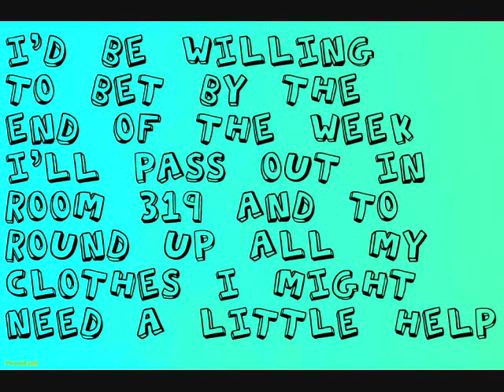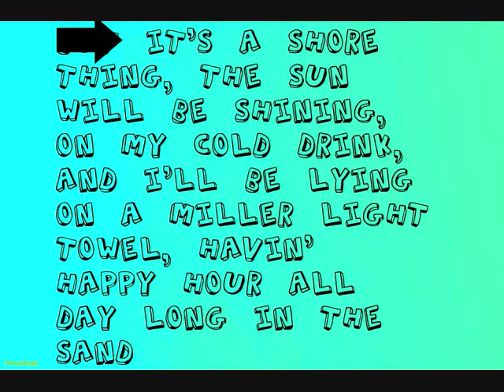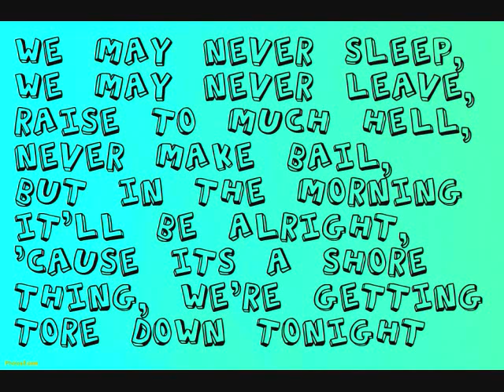Its A Shore Thing By: Luke Bryan with Lyrics!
Here more from Luke Bryan on Itunes just follow this